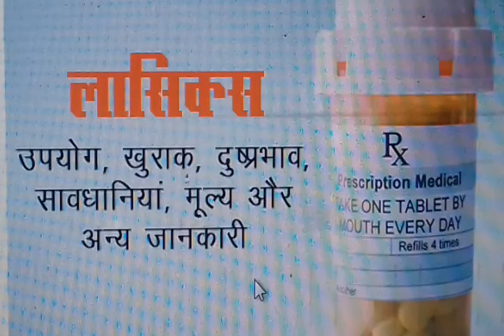Lasix inj. Tables ! Uses